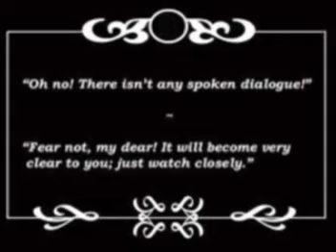Mae West Sings "I'm No Angel"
Mae West's comic genius survives nearly 100 years after the world of entertainment first met with the blond bombshell. "I'm No Angel" was one of her most famous recordings and featured in the 1933 film by the same title. Here is the original recording with clips from the 1934 film "She Done Him Wrong" co-starring the Mae West protege Cary Grant.